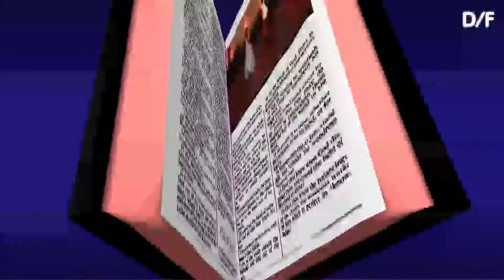samenvatting van het tweede deel van dansshow Inner Motion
samenvatting van het tweede deel van dansshow Inner Motion met travestie S als gastartiesten -Princess Miley - Showqueen Mey en Nadia Showlight